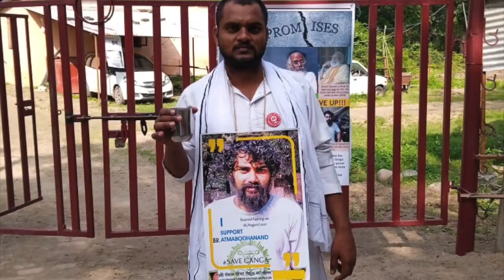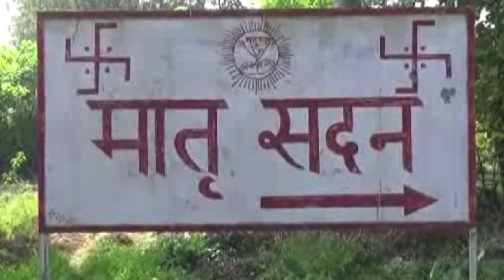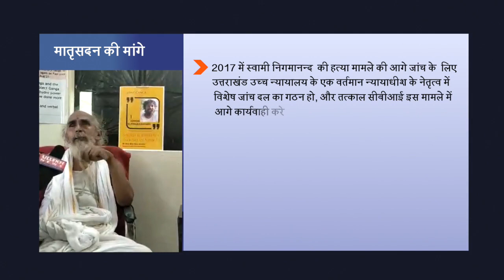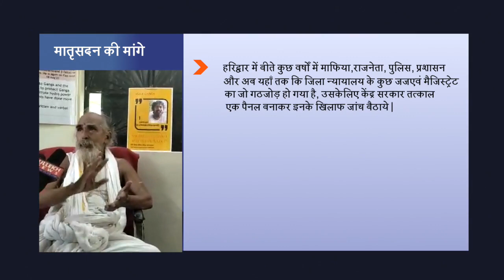farmers movement_ किसान आंदोलन के बाद अब शुरू होगा साधु आंदोलन_